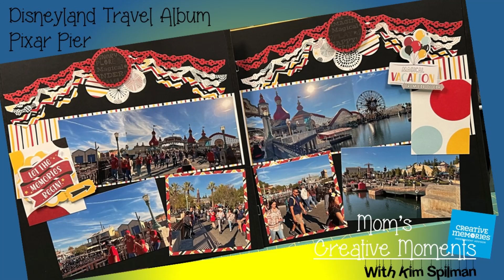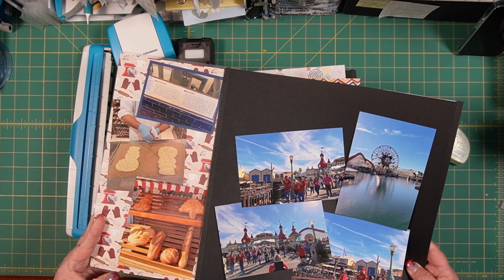Creative Memories Disney Travel Album Pixar Pier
This Creative Memories inspired 2 page layout features the Sparks of Magic and other theme park oriented collections by Creative Memories as well as the Dotted Banner Border Maker Cartridge used with the CM Border Maker System. I also used the Creative Memories Custom Cutting System and circle templates to create the circles seen in the center of each page's border.
Purchase your Creative Memories products direct from my website quickly and easily using this